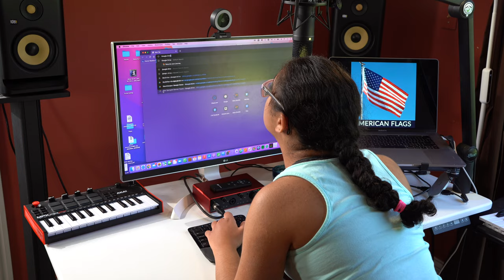Eden's Summer Morning Routine 4K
Eden is an amusing girl with Down Syndrome. Gifted with creativity and gregariousness, she makes even the most mundane tasks hilarious. This is her 2022 summer morning routine. It includes making her bed, skin care, exercising, eating breakfast, and practicing violin, piano and voice. After her routine Eden goes to the pool.